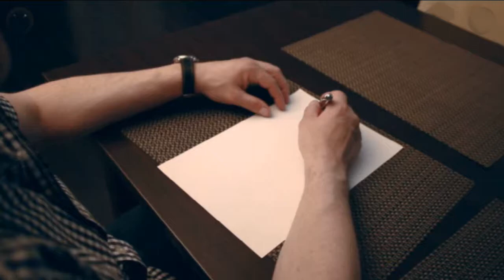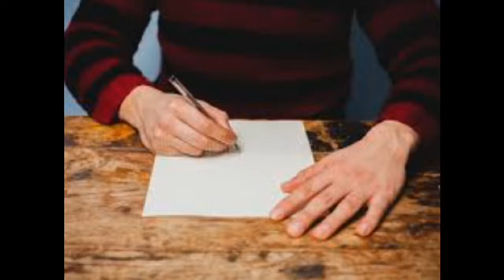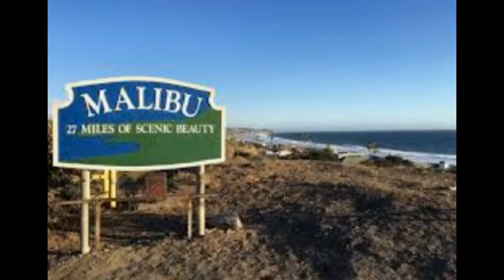Why...WHY did you do it ?!